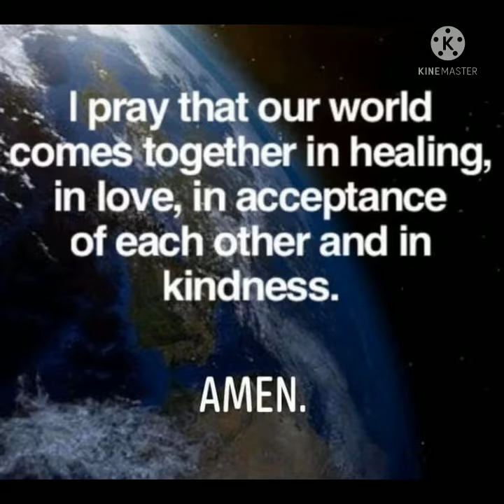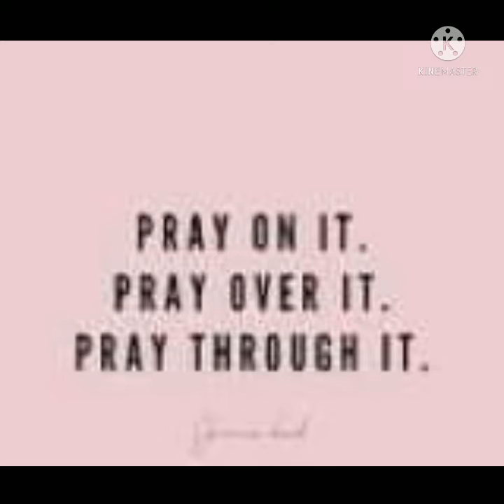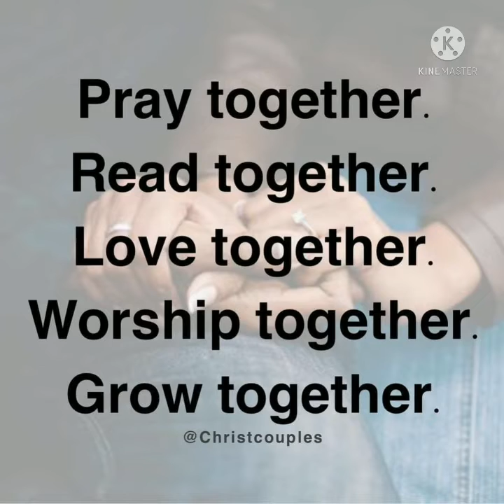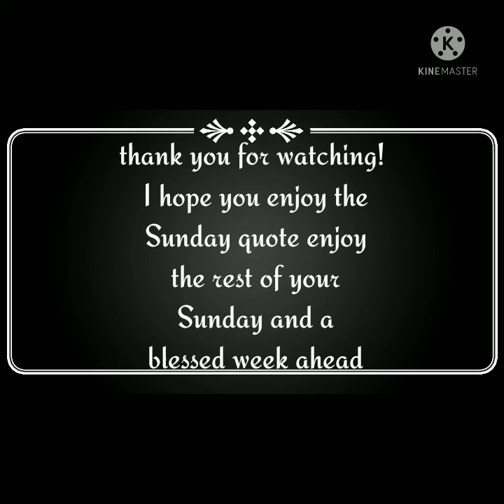sundayquotes 🙏Sunday Quotes🙏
I pray that you enjoy these Sunday quote enjoy the rest of your Sunday and a blessed week ahead